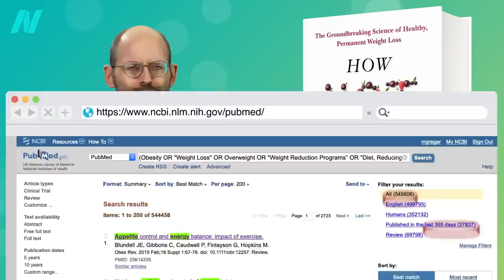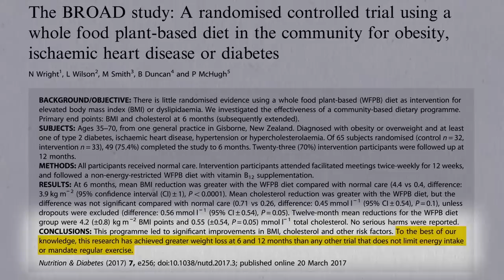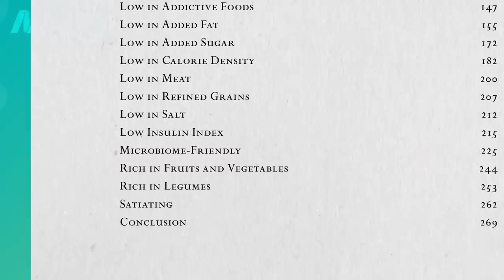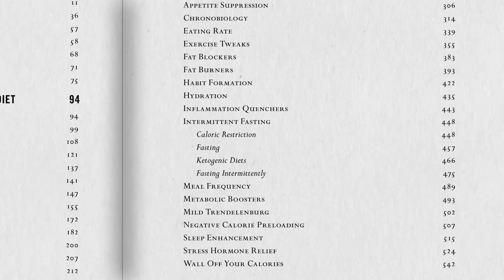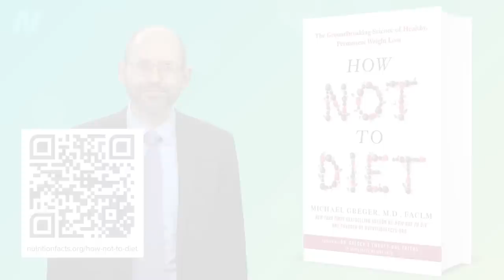Trailer for How Not to Diet: Dr. Greger’s Guide to Weight Loss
17 ingredients to an ideal weight loss diet and the 21 tweaks to accelerate the further loss of excess body fat.

I am so incredibly excited to announce that How Not to Diet hits shelves in just one week – December 10. If you’ve preordered a copy, it will be in your hands in no time. If you haven’t yet, there’s still time – preorder Cross your fingers for me to see where it debuts on the New York Times Bestseller list. (As always, all the proceeds I receive from the book are donated to charity; I just really want as many people as possible to benefit!).

This was my biggest research project to date. There are more than a half million papers published in the medical literature on obesity with 100 new ones every day. It's no wonder no one has yet pulled together all the best science...until now! I’m proud of this book and can’t wait until it gets out into the world.

In the meantime, if you want to see some of the science I wrote about in the book, check out my recent weight loss series:

Have a question about this video? and someone on the NutritionFacts.org team will try to answer it.

Want to get a list of links to all the scientific sources used in this video? You’ll also find a transcript and acknowledgements for the video, my blog and speaking tour schedule, and an easy way to search (by translated language even) through our videos spanning more than 2,000 health topics.